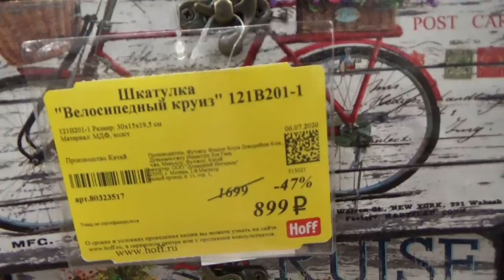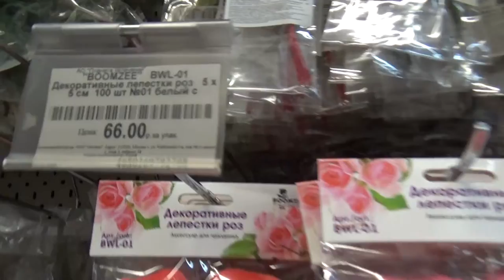Art Manij VLOG Прогулка👠👗 в ТЦ Космопорт + пицца🍽🍪